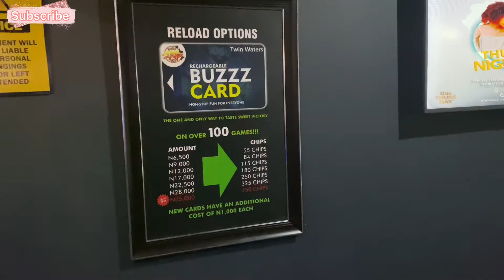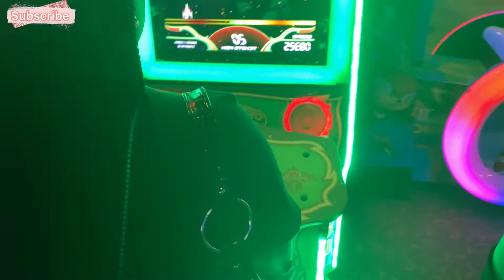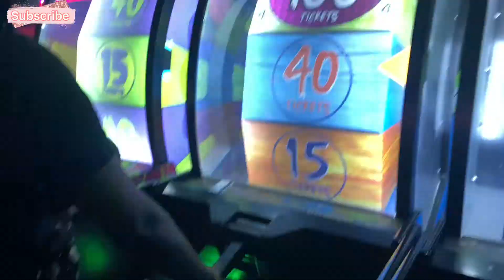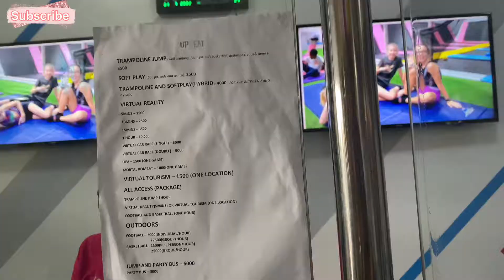Living in Lagos | Unboxing, Rufus and bee vs Upbeat in Lagos Nigeria | fun places in Lagos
Hey loves

I went to Rufus and bee and also went to upbeat center. Watch and enjoy